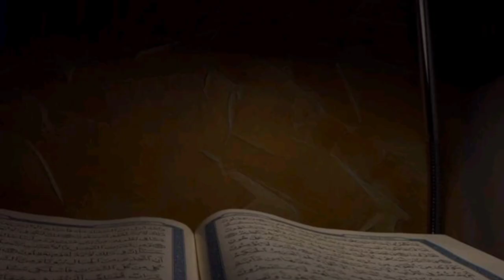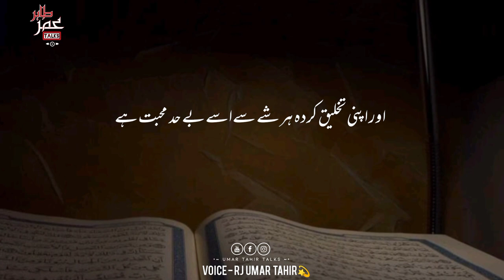Hum aise Muashry Main rehte hen Jahan | Deep lines | Heart touching words | Umar Tahir Talks